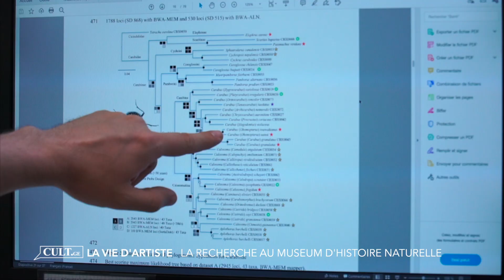Cult | La recherche au Muséum d'histoire naturelle...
Les musées genevois remplissent 3 missions: conserver, présenter au public et faire des recherches. Cult a suivi un chercheur du Muséum Genève.

En collaboration avec Léman Bleu